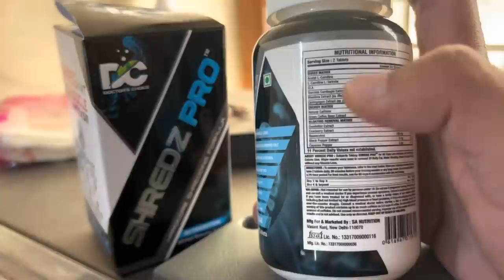Physique Update | Faad Duga Iss Baar | Road To Sheru Classic | Ep. 11